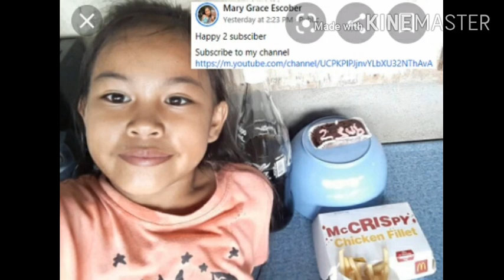BATANG VIRAL SA FACEBOOK MARY GRACE ESCOBAR // BY ANGEL LEGNA VLOG